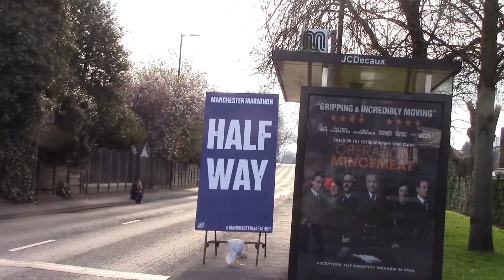Manchester marathon 2022 Plus Details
Taken at half way point with info on winners of race